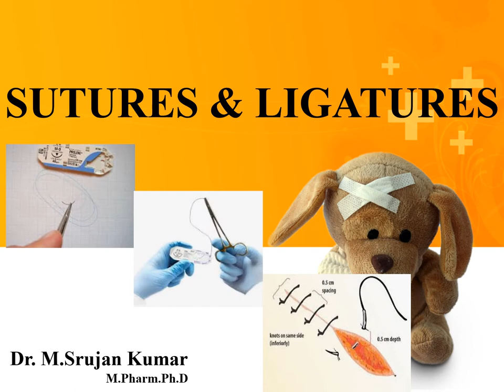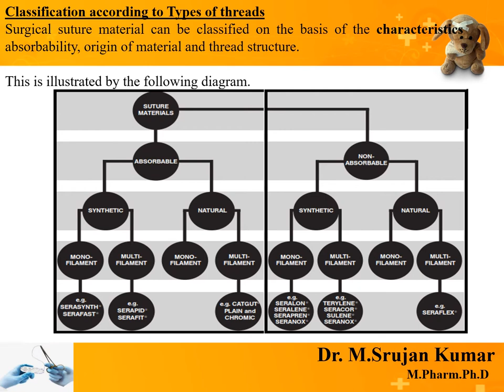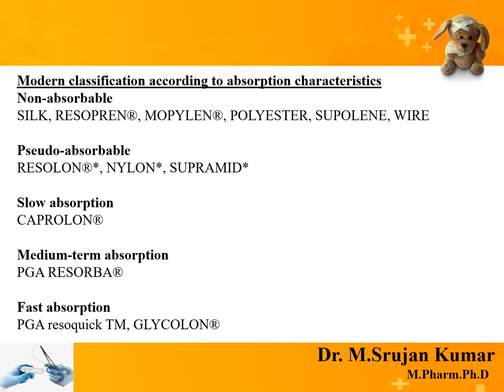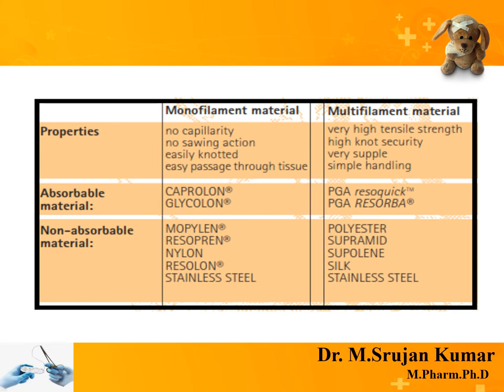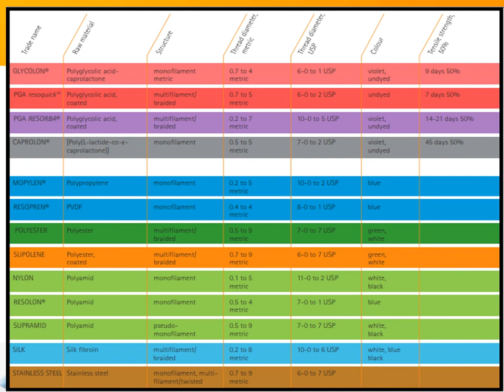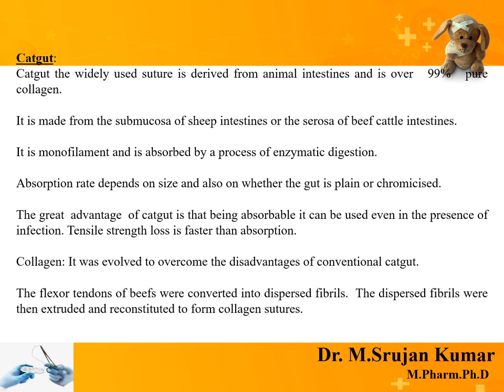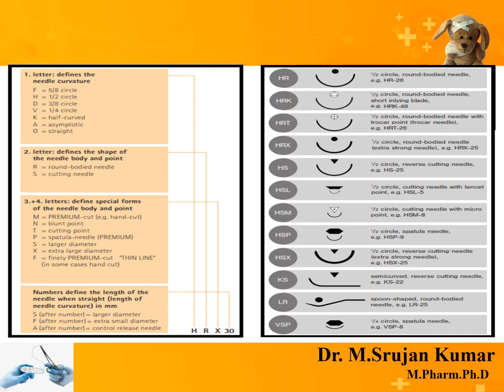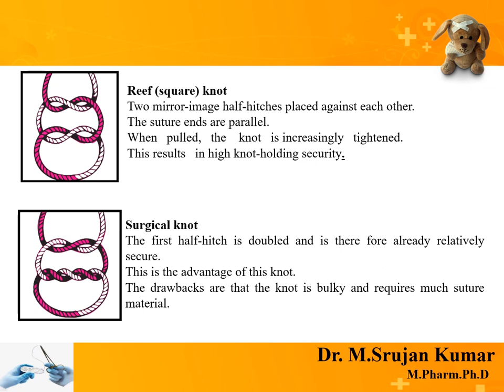Sutures & Ligatures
Session Deals with
Different types of Suture Materials (Cat Gut)
Needle Types
Suturing Techniques
Suturing Knots